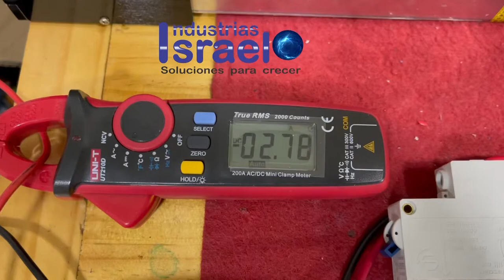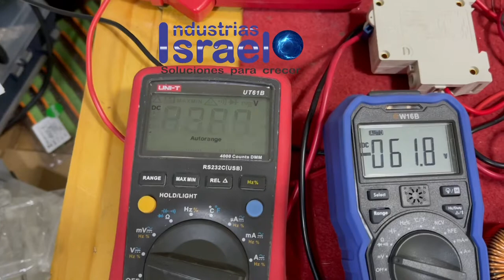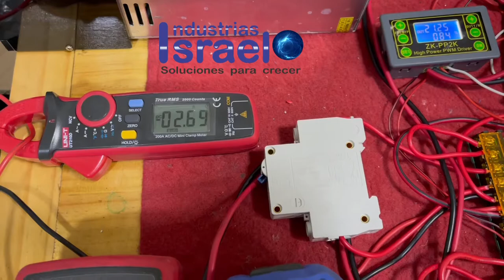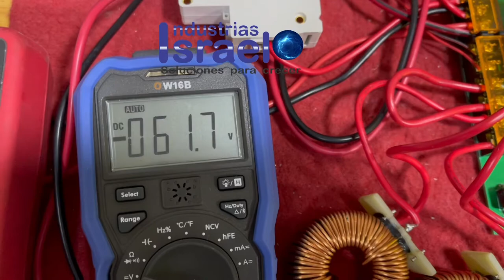HHO Hidrógeno verde parte 2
HHO Hidrógeno verde sin químicos solo con agua